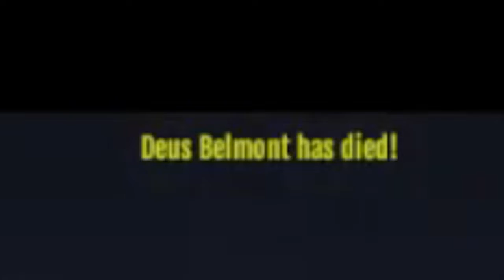Dead Frontier 2 Indonesia #9 - Kenalan Dengan MUTANT!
EH SALAH, SULTAN.